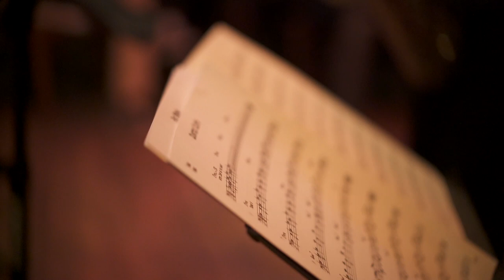Knitters – Holland's Holler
KNITTERS are:
Niccoló Zanella – Sassofono Tenore
Nicoló Masetto – Contrabbasso
Daniele Patton – Batteria

Video shooting & editing: Mauro Podini

Knitters é un trio di recente formazione che riunisce tre giovani musicisti dalla forte personalità musicale, da qui la scelta di dar vita ad un pianoless trio. Il repertorio è prevalentemente costituito
da composizioni originali e alcuni arrangiamenti di standard della tradizione jazzistica americana, come anche brani di compositori come Wayne Shorter e Joe Henderson.
La chiave di lettura musicale è di stampo moderno, ma non mancano momenti di avvicinamento alla tradizione jazzistica, dove lo swing fa da padrone di casa. Dinamiche ed interplay sono le componenti principali che caratterizzano la musica ed il sound del progetto, alla base per la tessitura di trame musicali imprevedibili e ramificate.

DE
Knitters ist eine neue Formation, gegründet von drei jungen Musikern mit einer starken musikalischen Persönlichkeit, die beschlossen haben, sich als Klavier-losesTrio zu vereinen. Ihr Repertoire besteht vor allem aus Eigenkompositionen, aber auch einigen Arragements von amerikanischen Jazz Standards sowie Stücken von Komponisten wie Wayne Shorter und Joe Henderson.
Der Stil des Trios ist zwar geprägt vom modernen Jazz, Annäherungen an die Jazz Tradion sind jedoch präsent, wobei der Hausherr hier sicherlich der Swing ist.
Dynamik und Wechselspiel charakterisieren den Sound und die Musik des Projektes, sie bilden die Basis für das musikalische Gewebe des Trios, durchdrungen von unberechenbaren Elementen und offen für Verzweigungen aller Art.